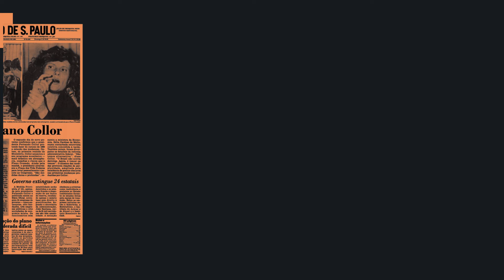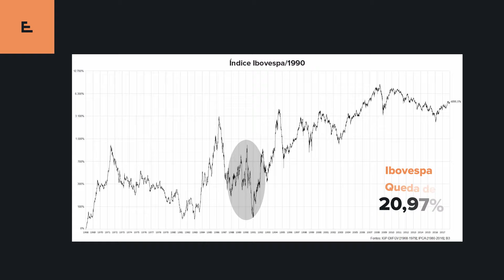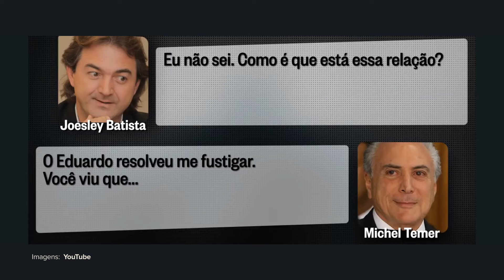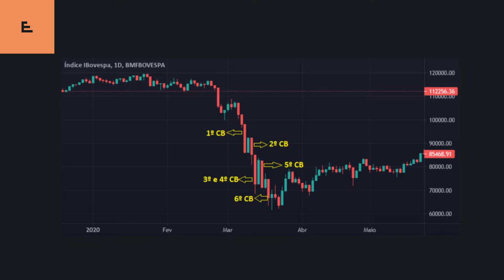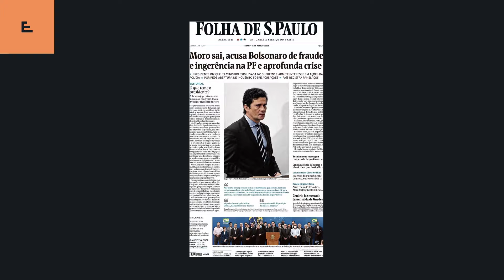4 pregões da bolsa que marcaram a história no Brasil.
Para entender o presente é preciso conhecer o passado. Por isso, neste vídeo vamos revisitar os  principais pregões históricos do Brasil, e aprender com as crises que marcaram o mercado e impactaram fortemente a bolsa de valores.